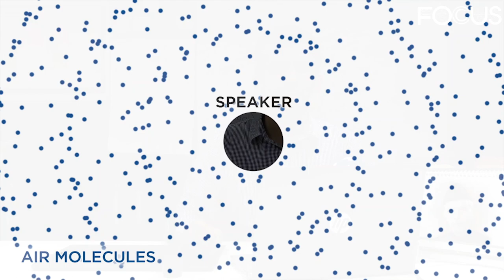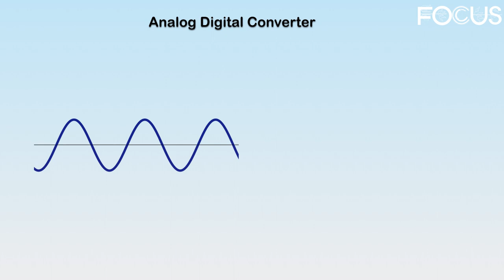sound in binary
Computers only understand binary numbers 1 and 0. But how are sound understood by a computer?